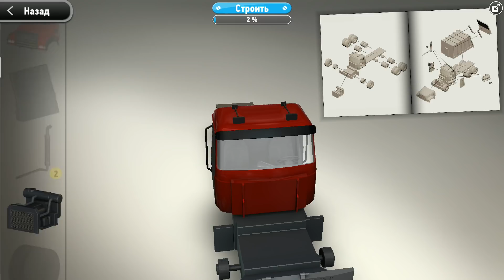MONZO - СОБИРАЕМ МУСОРОВОЗ (Android, iOS)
Играем в симулятор сборки моделей, собираем и красим грузовик.

MONZO - это все об открытиях и приключениях. Это больше, чем имитация сборки модели. В MONZO ты можешь собрать модель прямо на своем портативном устройстве, обеспечивая наслаждение от создания модели широкой аудитории от детей до взрослых. С MONZO каждый может с легкостью собрать простую или сложную модель автомобиля, самолета, механизма, оружия, животного и т.д.